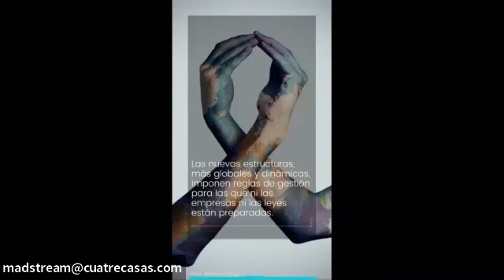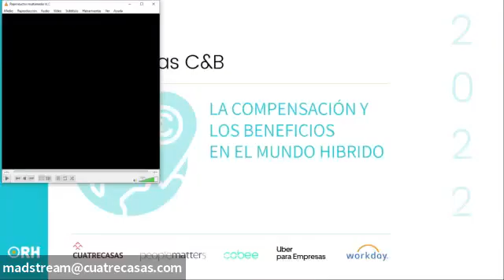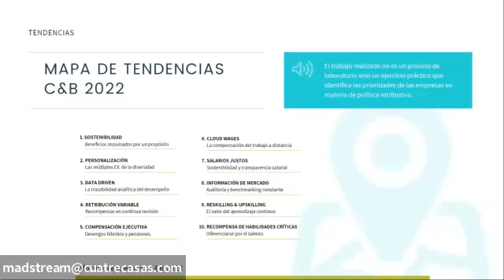10 tendencias para el nuevo mundo de la compensación y los beneficios